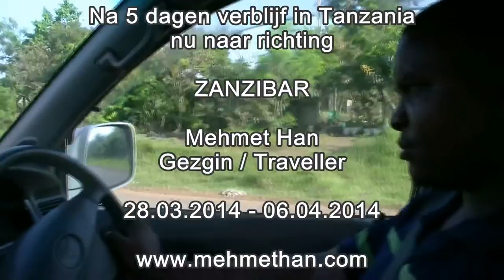10 Dakikalık TANZANYA belgeselim / Mijn 10 minuut durende TANZANIA documentaire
(TR) Tanzanya seyahat belgeselim. (1. Bölüm)

(NL) Mijn Tanzania reis documentaire. (Deel 1)